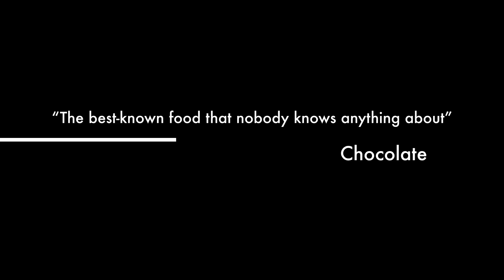Chocolate Tasting Experience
Fine chocolate is about taste, style, and integrity, and fine chocolate is the medium for our message. Full of anecdotes and edgy information, our chocolate tasting course will take you on an amazing journey of discovery of this divine ecstasy on Earth.